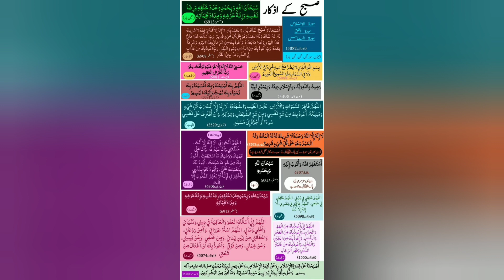suba k Azkar